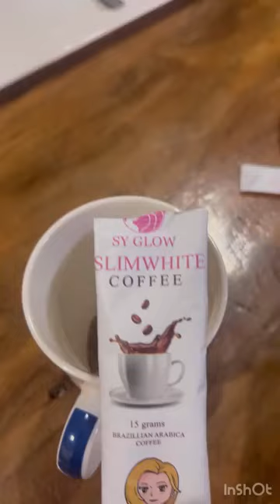Sy Glow Slim White